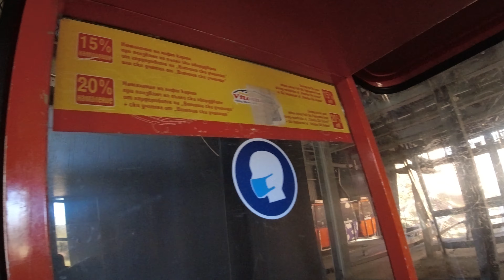Simeonovo Cable Car in Sofia 🇧🇬🚡[April 2022]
Date: 8.4.2022
A ride from Simeonovo to Aleko hut.